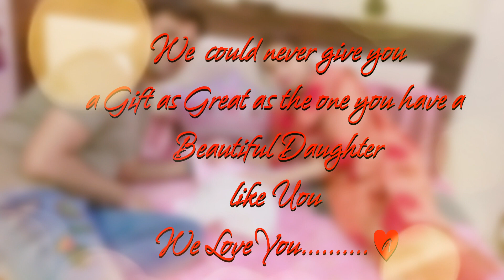BABY SHOOT || AIRA || 2019 || KULWANT STUDIO SANGRUR 9815591630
KULWANT PHOTOGRAPHY
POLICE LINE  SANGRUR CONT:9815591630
D.O.P. KULWANT SINGH
EDITER: DALJIT KAUR